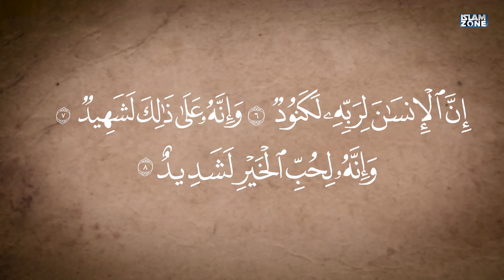মুসলিম সমাজে Marital Crisis 3 | Reflective Monologue | Abu Tasmiya Ahmed Rafique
An insightful monologue by Brother Abu Tasmiya Ahmed Rafique.

( দীর্ঘশ্বাস)